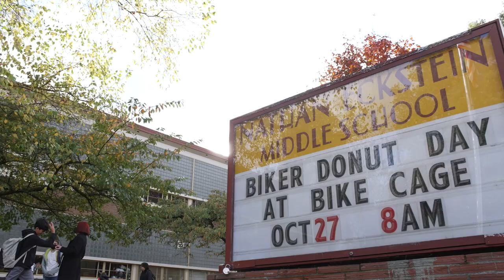Kraken go to School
Class was back in session for Seattle Kraken forwards Karson Kuhlman and Matty Beniers as they visited Olympic View Elementary School and Eckstein Middle School, respectively.